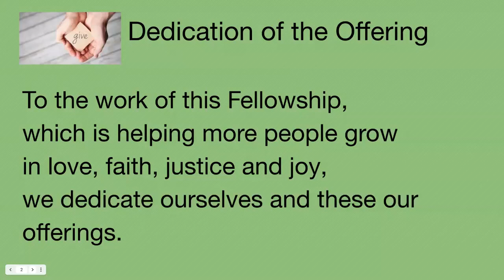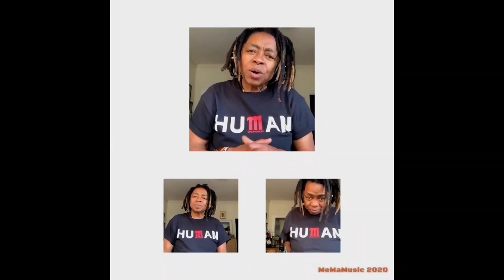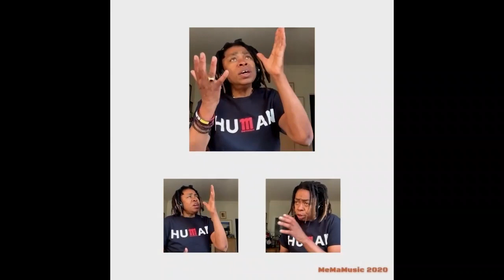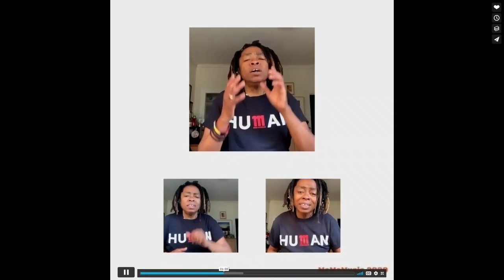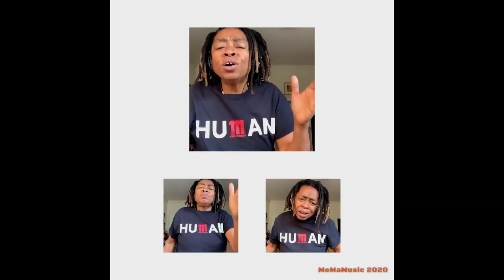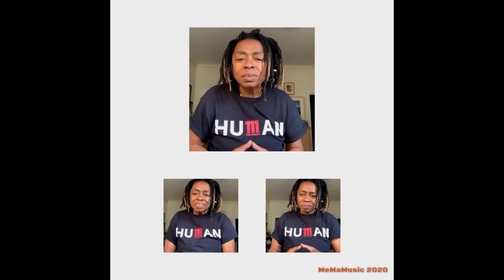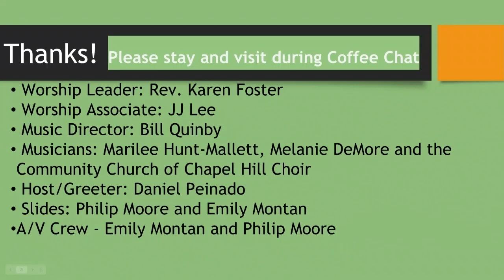August 8th, 2021 "A New Day? OR is it just Déjà Vu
This Sunday, I am looking forward to offering a service called, "A New Day? OR Is It Just Déjà Vu?" This, as we bring ourselves to another time of potential uncertainty and ponder the lens that we bring to our perspectives.